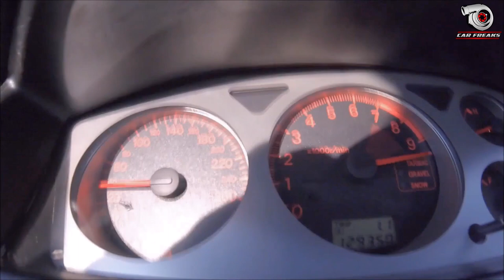Car Freaks Gr: Evo 7-8-9 WORLD RECORD by eXtreme Tuners 7.902sec - 298km/h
No comments... Many things have been said all over the world about this car... We wont say anything else... The video speaks for itself!